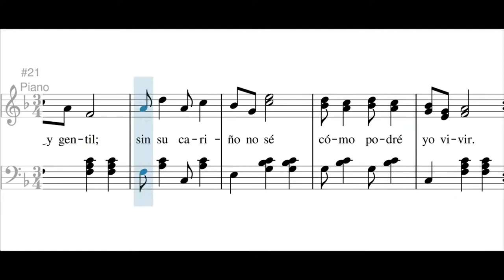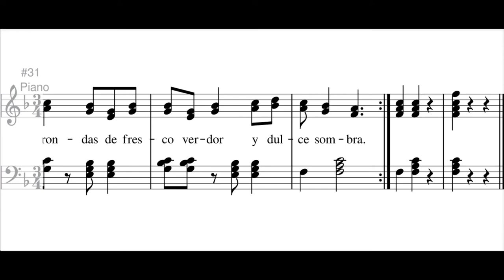El Guatecano (bambuco) - Emilio Murillo